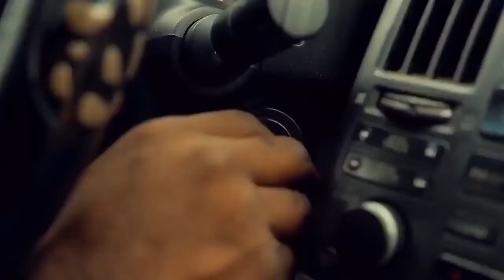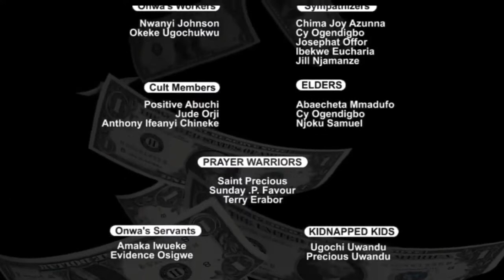OCCULTIC RITUALS SEASON 2 KANAYO O KANAYO JERRY Latest Nigerian Movies 2021 [FULL HD] WATCH NOW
FEATURING - KANAYO O KANAYO, JERRY AMILO, HARRY B, MALEEK MILTON

Nigerian Movies 2019 Latest Full Movies African Movies

This is the channel with the best Nigerian African movies in the world, it is a channel that would get you hooked and begging for more, with exciting, emotional, family, love, action and motivational movies, there is virtually nowhere else to be.

Enjoy the finest of new and classic Nollywood!!
2021 nigerian movies
2021 new nigerian movies
2021 nigerian royal movies

Latest Nigerian Movies | 2019 Nigerian Movies | 2019 Nollywood Movies